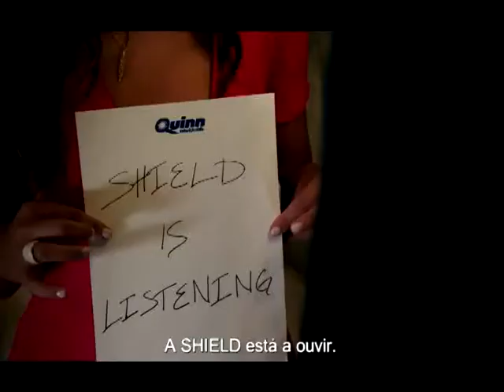Os Agentes S.H.I.E.L.D. - Promo SIC